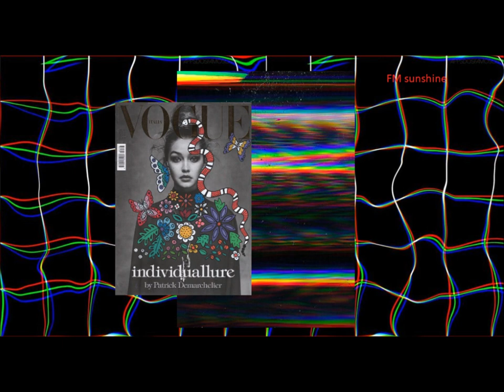mary and the boy - fuck me